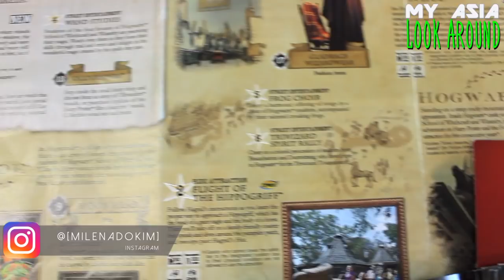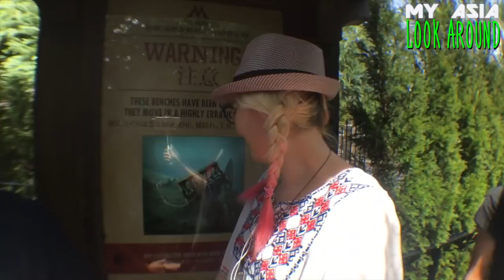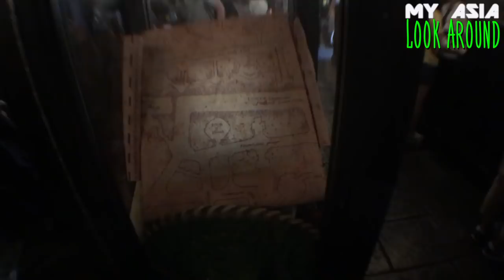ЮНИВЕРСАЛ СТУДИЯ В ЯПОНИИ: МИР ГАРРИ ПОТТЕРА и АНИМЕ . UNIVERSAL STUDIOS JAPAN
Давайте вместе прогуляемся по ЯПОНСКОМУ ЮНИВЕРС СТУДИАС) И самое для меня Важное (из тех что было найдено) это ГАРРИ ПОТТЕР (Хогвардс, Тисовый Переулок, Магазин Оливандр, Баттербир, Дурмструг, Шармбатон и многое другое в перемешку с Минионами, Спайдер меном и Японскими кавайными жителями)